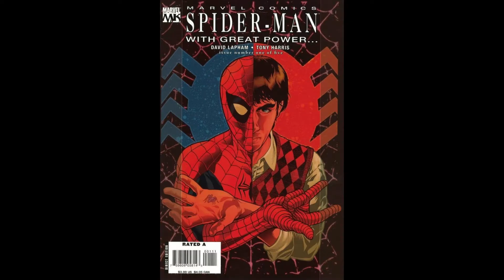Spider-Man | Help Herself - bbno$ x diamond pistols